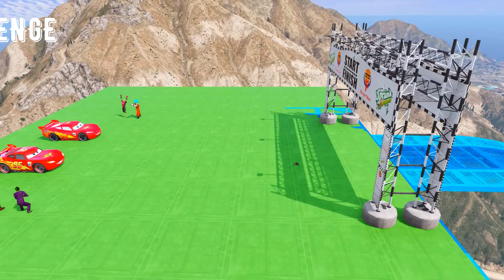Lightning McQueen Cars 2 Vs Lightning Mcqueen Wgp in GTA 5 Who Will Win The Challenges?